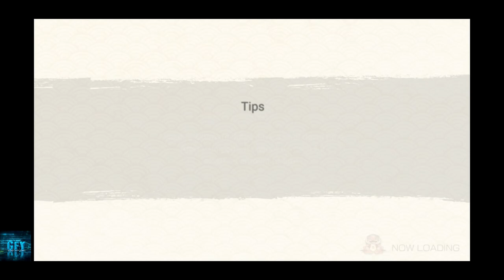NARUTO X BORUTO NINJA VOLTAGE Ep1 Gameplay iOS/Android HD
About this game:

Uniting favorite characters from popular anime BORUTO: NARUTO NEXT GENERATIONS and NARUTO SHIPPUDEN, NARUTO X BORUTO: Ninja Voltage is a fortress strategy action game based off the popular manga ninja world of Naruto. Grow your village resources, create a ninja fortress and defend it from enemy attacks! Or go on the offensive and invade enemy ninja fortresses by defeating shinobi and traps with your most powerful ninja warriors and ninjutsu! Experience the epic fusion of fortress strategy and shinobi action today!